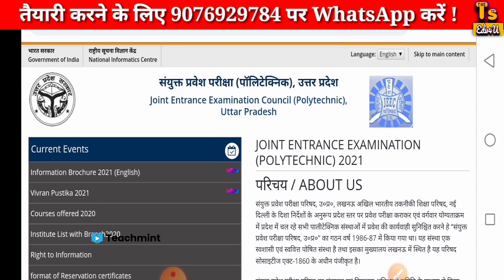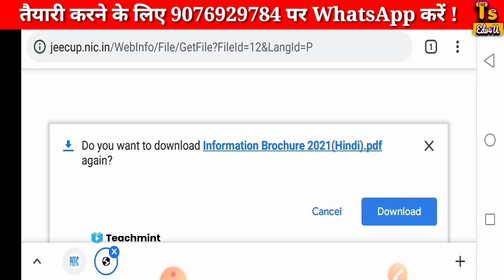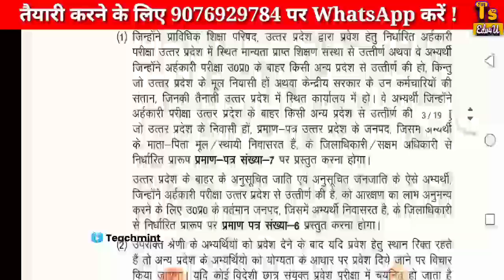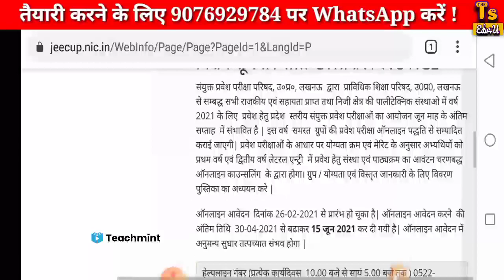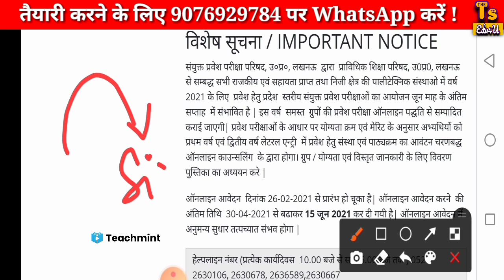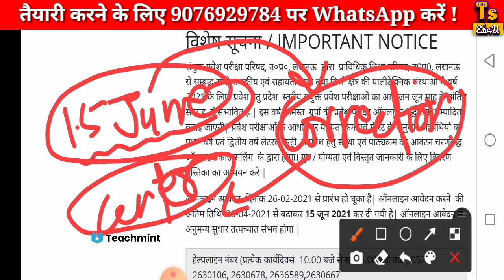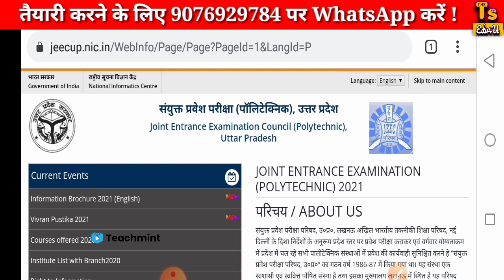Up Polytechnic Exam Date 2021 | Jeecup Exam Date 2021 | Teachmint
Up Polytechnic Exam Date 2021 | Jeecup Exam Date 2021 | Jeecup Exam Date | Jeecup Entrance Exam 2021 Date | jeecup | up polytechnic | Up Polytechnic Exam Date | Teachmint